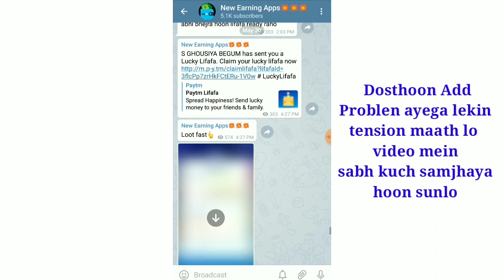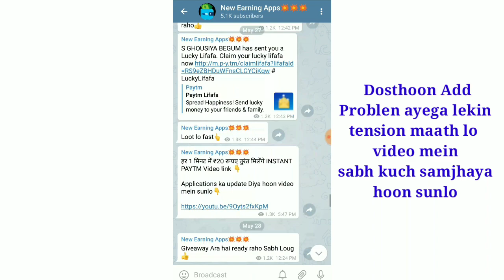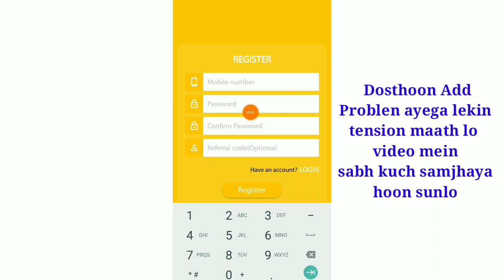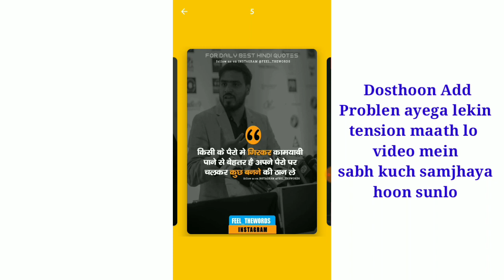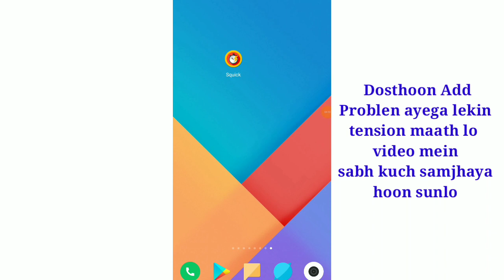1 Second ₹3 तुरंत मिलेंगे Paytm में !!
1 Second ₹3 तुरंत मिलेंगे Paytm में !!

Add FREE ₹3 Paytm Cash Instant in Paytm Wallet , Add Daily ₹3 FREE PayTM Cash Instant , Make FREE ₹3